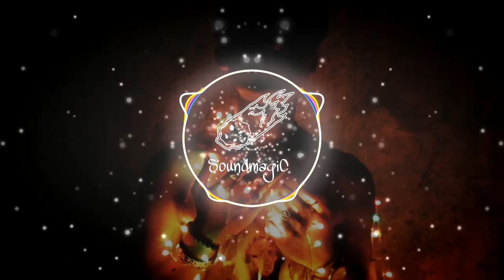Built to Last [COPYRIGHT FREE]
✔Está Música no contiene derechos de autor, si tienes alguna duda o problemas por favor ponte en contacto conmigo, puedes usar esta música en tus videos de YouTube/Twitch sin ningún problema✔